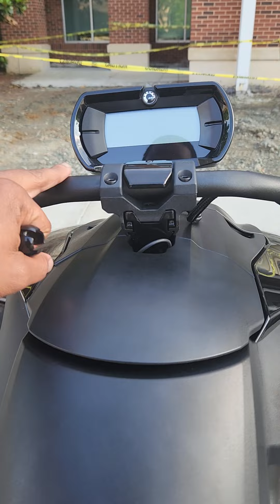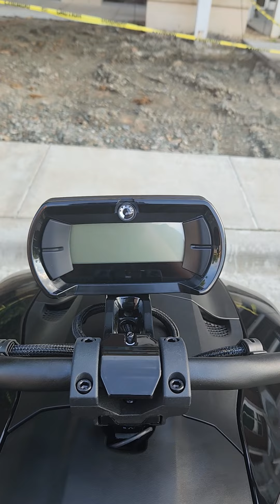Part 1 - Added security for the Ryker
Ordered the security disc brake for my 2023 Can-am Ryker.